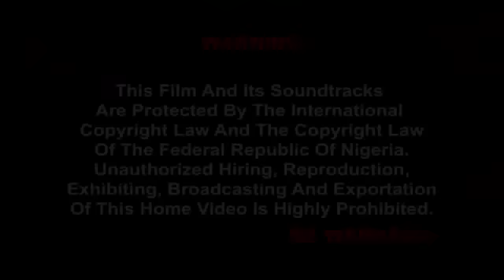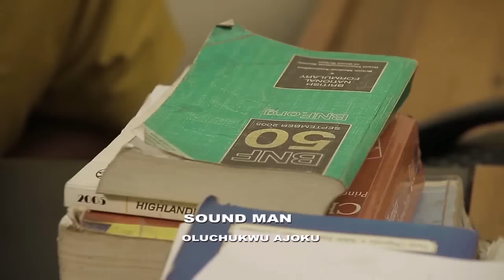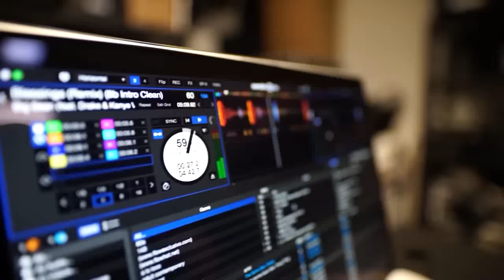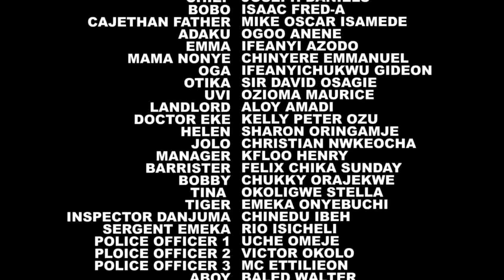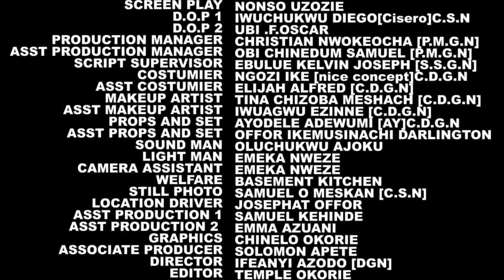IL M'A RENIÉ DANS LA PAUVRETÉ MAIS DEMANDE MAINTENANT UN EMPLOI DANS MON ENTREPRISE - FILM NIGÉRIEN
La mouche têtue suit le cadavre jusqu'à la tombe. Vous apprendrez en regardant cet intéressant film nigérian en français | Film Nollywood en français | Film africain en français